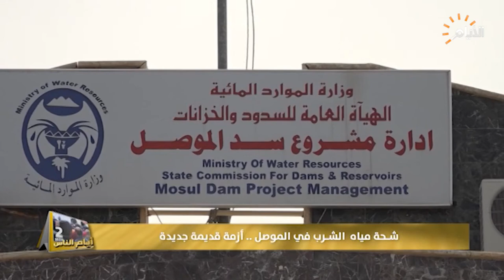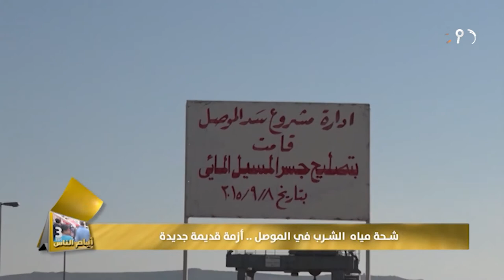برنامج ايام الناس، شحة مياه الشرب في الموصل ، ازمة قديمة جديدة